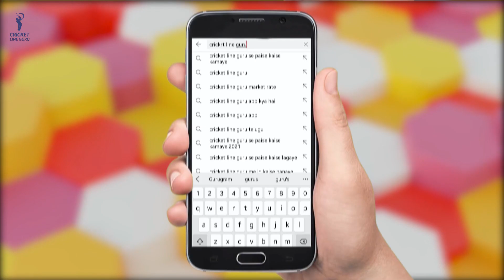Indian Team Announced for ODI and T20I Series against New Zealand | IND Tour of NZ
Indian Team Announced for ODI and T20I Series against New Zealand |  IND Tour of NZ | Complete Schedule of IND vs NZ T20I and ODI Series | IND vs NZ T20I Series 2022 | IND vs NZ ODI Series 2022

t20 world cup 2022, india tour of new zealand, ind vs nz 2022, india vs new zealand t20i series 2022, india vs new zealand odi series 2022, ind vs nz 2022, nz vs ind, new zealand vs india, ind team announced for t20 series against nz, ind vs nz t20i series full schedule, ind vs nz odi series full schedule, cricket, cricket updates, cricket news, cricket line guru,